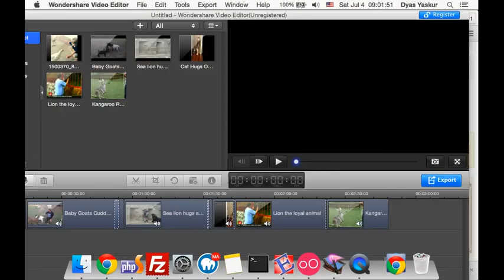Animal hugs human compilation ADORABLE video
Animals also need hugs. They like cuddling, they like hugging and snuggling! This awesome compilation shows us animals who like huging with human.

keyword tags: "funny animals, funny cat videos, funny cat, cat, cat fails, cat fail, cat videos, funny, funny videos, funny cats video, funniest cat videos, cat funny videos, cat funny, cats funny, funny cat fails, funny cats compilation, cat fails compilation 2015, funny cat compilation, funny cat video, funny videos of cats, funny cats videos, fail, cats fail, funny kittens, cat videos funniest, adorable animals"